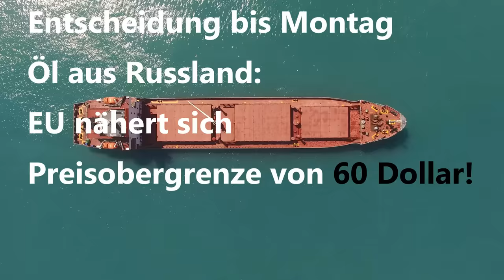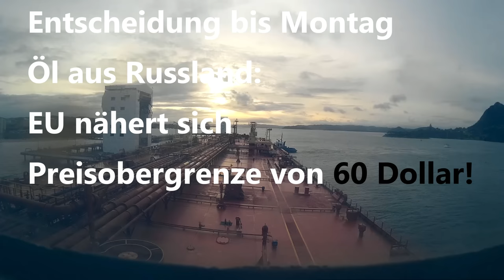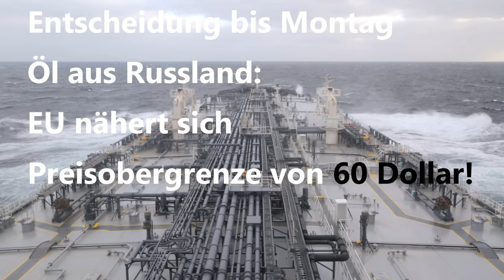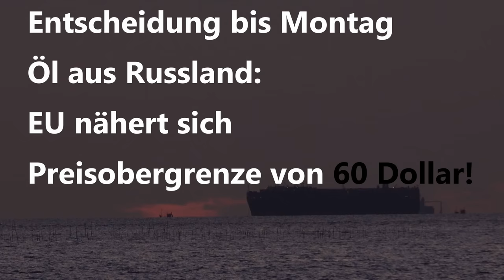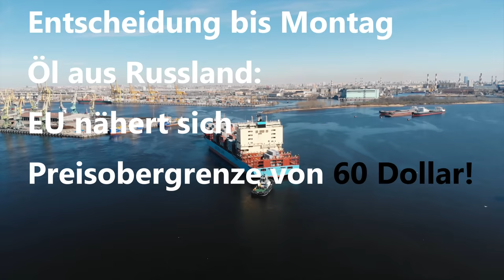Öl aus Russland: EU nähert sich Preisobergrenze von 60 Dollar Entscheidung bis Montag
Die EU-Staaten nähern sich an für eine Einigung auf eine Preisobergrenze für Öl aus Russland bei 60 Dollar. Die Zeit wird knapp.
Es eilt. Am Montag den 5. Dezember treten die Sanktionen der EU gegen Rohöl aus Russland in Kraft (bei Diesel und Benzin erst im Februar). Es bleibt also nur noch sehr wenig Zeit. Denn die EU will Importe von Öl weiter erlauben, wenn sie unterhalb einer Preisobergrenze stattfinden. Aber dazu muss man ja erstmal wissen, wo diese Preisobergrenze liegt – mal ganz abgesehen davon, dass Russland nicht an Länder verkaufen will, die sich an so einer Grenze beteiligen.
Nun gibt es zwei Lager. Die einen (vor allem Griechenland) wünschen sich eine möglichst hohe Preisobergrenze für Öl aus Russland. Denn die Griechen betreiben eine gigantische Tankerflotte, und sind natürlich daran interessiert weiterhin blendend gute Geschäfte mit der Verschiffung von russischem Öl zu machen. Andere Länder in der EU wollen eine möglichst niedrige Preisobergrenze, damit sie im Sanktionskampf gegen Russland auch ein wirksames Instrument darstellt. Jetzt gibt es zu dem Thema aktuelle Informationen.
Aktuelle Berichte deuten hin auf Preisobergrenze bei 60 Dollar pro Barrel für Öl aus Russland

Die Staaten der Europäischen Union beginnen, sich auf einen Plan zur Begrenzung des Preises für russisches Rohöl auf 60 Dollar pro Barrel zu einigen, so meldet es aktuell Bloomberg. Dies ist der jüngste Versuch, noch vor dem Stichtag am Montag eine Einigung zu erzielen, so mit der Angelegenheit vertraute Personen. Die EU prüft auch einen Mechanismus, der ab Mitte Januar 2023 regelmäßige Bewertungen und mögliche Preisanpassungen alle zwei Monate ermöglichen würde, fügten die Personen hinzu. Zwei der Personen sagten, dass es eine Vereinbarung geben sollte, dass der Preis bei einer künftigen Neufestsetzung der Obergrenze mindestens 5 % unter den durchschnittlichen Marktpreisen liegen sollte. Sie gingen nicht ins Detail.
Die EU-Gespräche über die Höhe der Preisobergrenze für Öl aus Russland sind seit letzter Woche festgefahren. Polen und die baltischen Staaten haben einen Preis gefordert, der die Einnahmen Moskaus stärker unter Druck setzt. Man argumentiert, dass frühere Vorschläge – die bis zu 62 Dollar reichten – zu großzügig gewesen seien. Griechenland und andere Schifffahrtsländer haben sich für einen höheren Preis eingesetzt.

Der Preis von 60 Dollar wäre immer noch höher als der Preis, zu dem Russlands Flaggschiff-Ölsorte derzeit gehandelt wird. Laut Argus Media, einem der führenden Unternehmen für die Preisermittlung auf dem Markt, ist der Preis für die wichtigste russische Ölsorte Urals in diesem Monat an den wichtigsten westlichen Exportterminals in der Ostsee und im Schwarzen Meer auf nur noch 50 Dollar pro Barrel gefallen.

Das Ziel der Preisobergrenze – die zuerst von den USA vorgeschlagen wurde, weil sie befürchteten, dass die EU-Sanktionen zu streng seien – ist es, den russischen Ölfluss aufrechtzuerhalten, um einen weltweiten Preisanstieg zu vermeiden, und gleichzeitig die Einnahmen Moskaus zu begrenzen. Es ist nicht klar, ob alle Länder in den beiden Gruppen den Preis von 60 Dollar unterstützen werden, aber die meisten sind dafür, wenn dieser Wert an die Erfüllung anderer Forderungen gekoppelt ist, berichtete Bloomberg am Mittwoch. Die Botschafter sollten die neuesten Vorschläge bei einem heutigen Treffen besprechen, hieß es.

Polen und die baltischen Länder haben parallel dazu um konkrete Fortschritte bei einem neuen Paket von EU-Sanktionen gebeten. In den nächsten Tagen wird Klarheit über diese Maßnahmen erwartet, und die EU-Exekutive hat in dieser Woche auch Vorschläge vorgelegt, wie die Umgehung von Sanktionen bekämpft, eingefrorene Vermögenswerte verwendet und Russland für seinen Angriffskrieg gegen die Ukraine zur Rechenschaft gezogen werden kann.

Der Betrag von 60 Dollar muss noch von der gesamten EU vereinbart werden, und die Diskussionen darüber dauern noch an, so die Personen. Jede Vereinbarung auf EU-Ebene würde die Unterstützung aller Mitgliedstaaten sowie der G7 erfordern. Einer der Befragten sagte, die 60 Dollar würden in den Bereich der G-7 passen.

Damit der Preisobergrenzenplan das Ziel der USA, die weltweiten Ölpreise zu stabilisieren, erreichen kann, muss das Niveau für den Kreml attraktiv genug sein. Liegt er über dem Marktpreis, können Russland und seine Abnehmer argumentieren, dass es sich einfach um ein normales Geschäft handelt. Das Risiko für die Ölmärkte besteht darin, dass Moskau, wenn die Preisobergrenze für Öl zu niedrig angesetzt wird, seine Drohung wahr macht, die Produktion zu drosseln – und damit die Ölpreise weltweit in die Höhe treibt.
Russische Ölproduktion auf höchstem Stand seit März vor dem EU-Importverbot